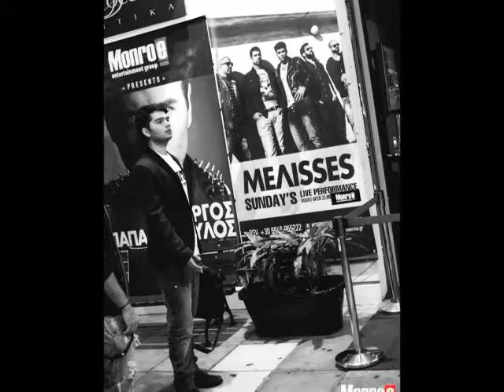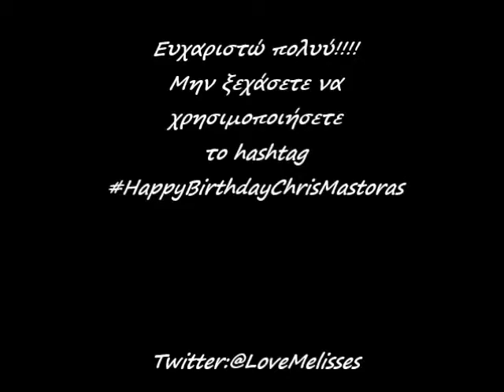~Chris Mastoras-Birthday Countdown-18 days left~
Μένουν 18 μέρες ακόμαα..για τα γενέθλιαα του Χρήστου Μάστορα
Κάθε μέρα θα ανεβάζω ένα βίντεο μέχρι τις 14.11

Ελπίζωω να σας αρέσειι ανυπομονώω για τις 14.11 CantWait

Proud Melissers :)